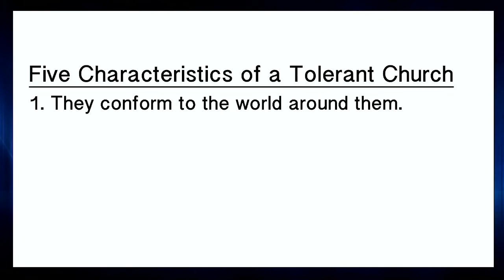Revelation 2:18-29 - The Tolerant Church (Thyatira)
“An open mind, in questions that are not ultimate, is useful. But an open mind about ultimate foundations either of Theoretical or Practical reason is idiocy. If a man’s mind is open on these things, let his mouth be shut." CS Lewis